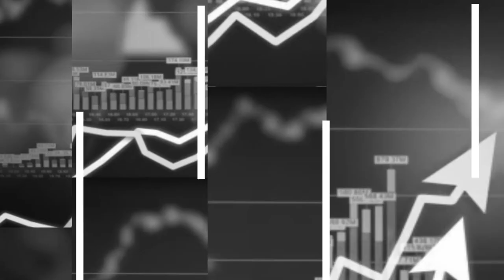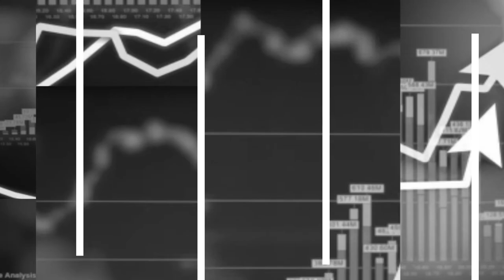Ballkani larg imunitetit kolektiv kundër KOVID 19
Një grup qytetarësh të BeH ngritën padi penale kundër autoriteteve. Ata kërkojnë përgjegjësi për vonimin e vaksinave dhe numrin e lartë të vdekjeve nga virusi. Përkundër vaksinimit masiv, me 15% të imunizuar, Serbia është larg imunitetit kolektiv. Për të ngadalësuar përhapjen e virusit korona, 70 deri në 80 përqind e popullsisë duhet të vaksinohen. Supozimet janë që çdo person i tretë në Maqedoninë e Veriut kanë pasur kontakt me virusin korona. Në video podkastin të ResPublicaMK flasim për perspektivat dhe dinamikën e procesit të vaksinimit në rajon.